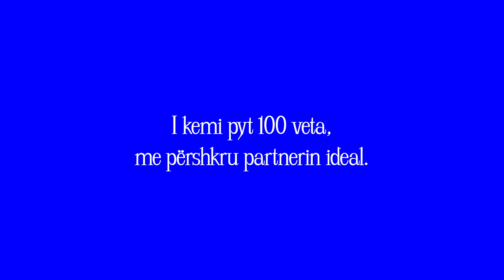100 njerëz e pershkrujn partnerin ideal | 100/1 | Kultura TV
Kultura është media urbane që paraqet një pikëpamje direkte dhe të paimprovizuar të shoqërisë shqiptare.
* media e bazuar online
* hapësirë zhvillimi për të rinjtë e vendit tonë
* frymëzim i ndryshimit për të mirë

100 Perspektiva ka për qëllim të krijojë një hapësirë për njerëzit që të shprehen lirshëm. 100 Perspektiva iu jep 100 përgjigje të ndryshme rreth një pyetje të njëjtë.
Qëllimi i këtij projekti është të fuqizojmë mendimin individual dhe të drejtën për barazi.
Në këtë mënyrë, ta përçojmë mesazhin se është i pakontestueshëm lejimi dhe pranimi i mendimit të tjetrit. 100 Perspektiva të lejon të mendosh ashtu siç dëshiron ti, pa ndryshuar asgjë. Të jesh plotësisht vetvetja, por t’i bësh edhe të tjerët të ndihen mirë!